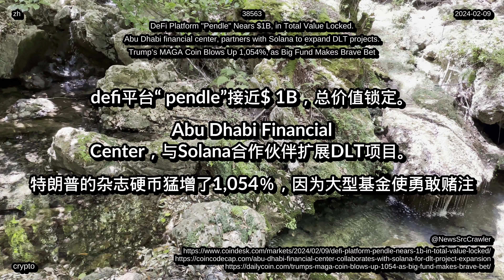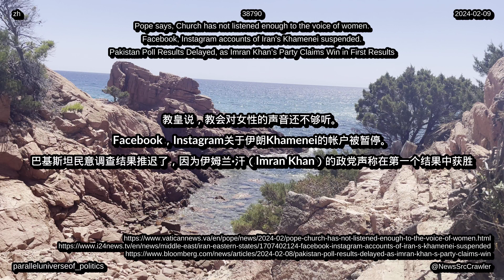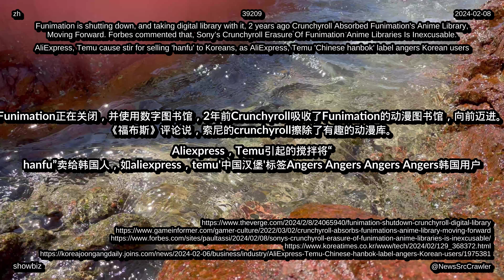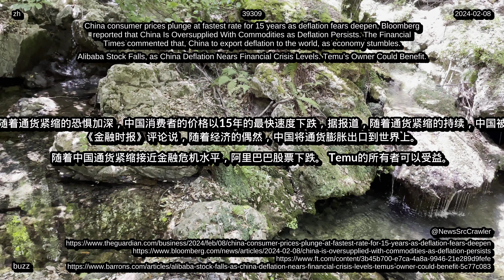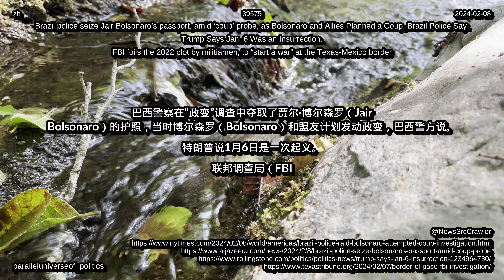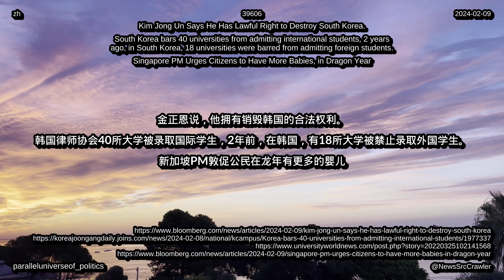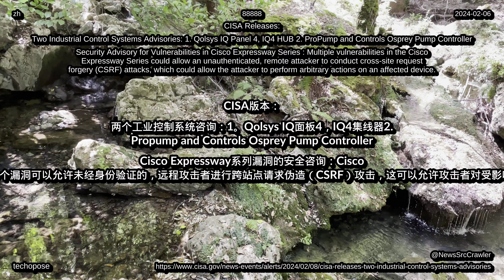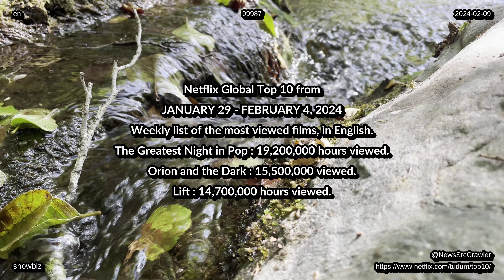新闻，2024 年 02 月 09 日，音乐排行榜，科技，生活，娱乐健康环境